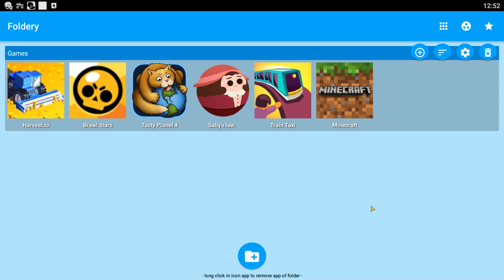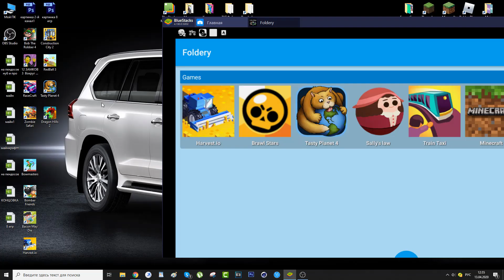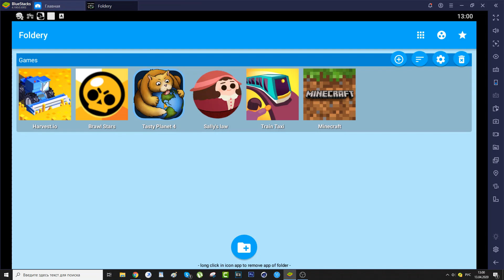Tasty Planet 4,Minecraft,Brawl Stars,Harvest io,Train Taxi,Sallys law Walkthrough Gameplay Android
Walkthrough Gameplay: Tasty Planet 4,Minecraft,Brawl Stars,Harvest io,Train Taxi,Sallys law